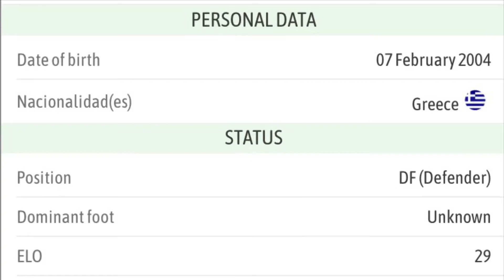Michalis Gialedakis - Defender 04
Michalis Gialedakis - Defender highlights 2022 Ionikos - Strong in the aerial game- fast recover- very good tactical - good reading of the game situation